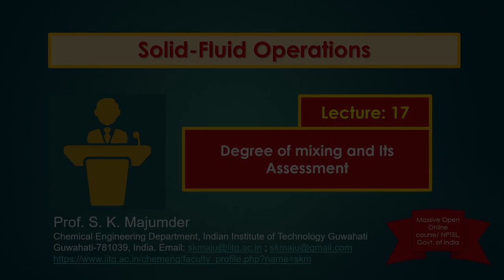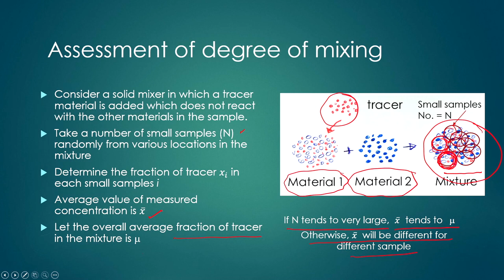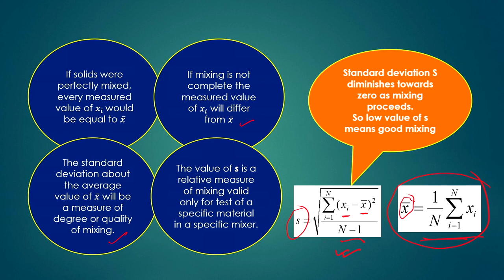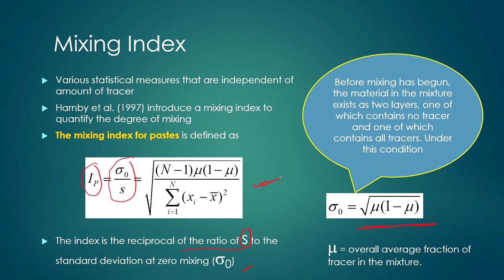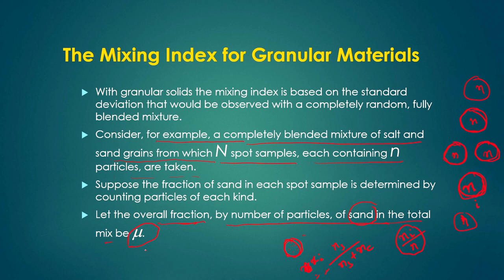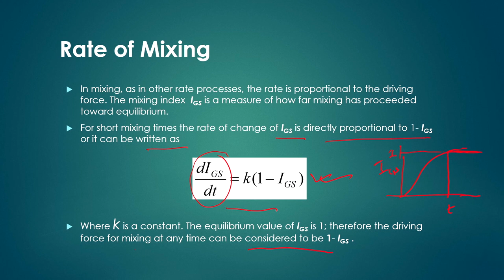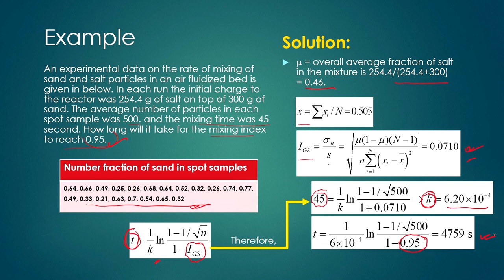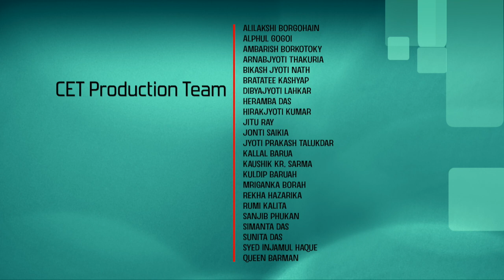Lec 17: Degree of mixing and Its Assessment